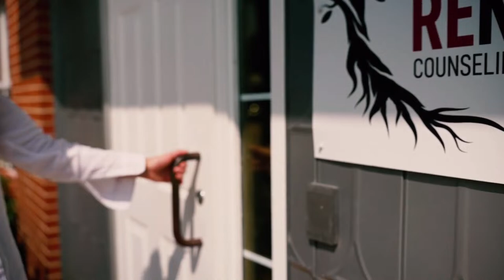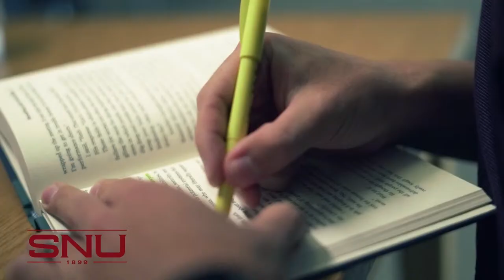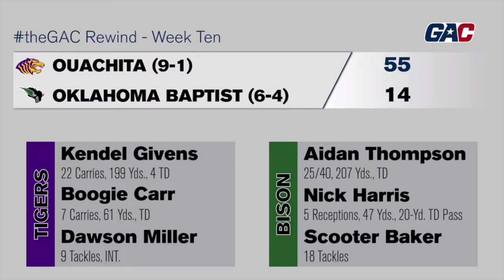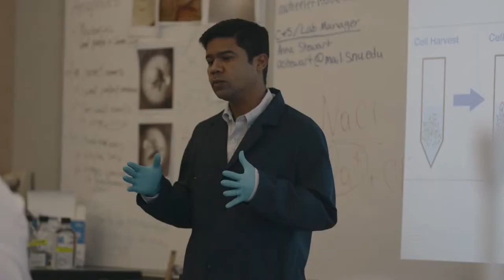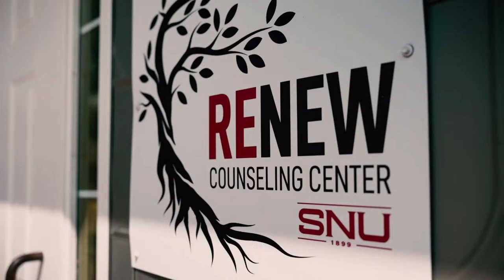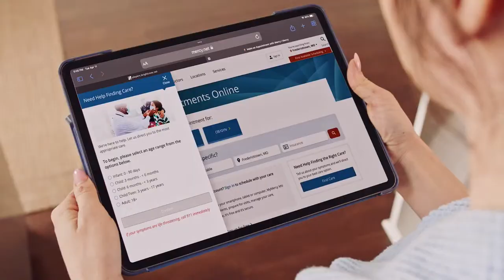Football vs Oklahoma Baptist (Senior Day, Homecoming, Veterans Day)